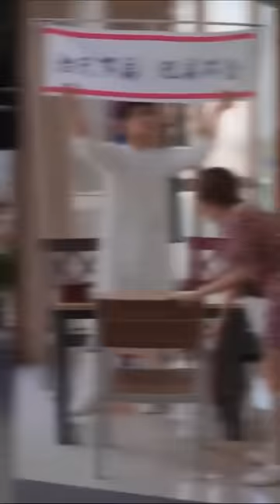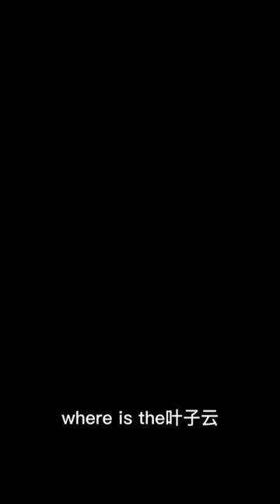天才神医在都市 全集（01-90）都市 神医 爱情 天才神医孤身入凡尘 吊打仇敌美人倾心 Genius doctor in the city